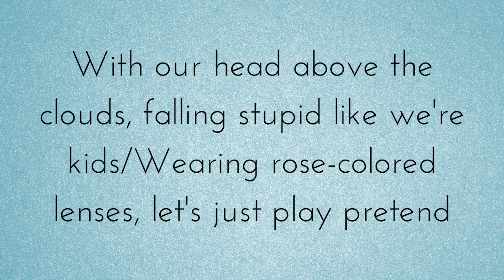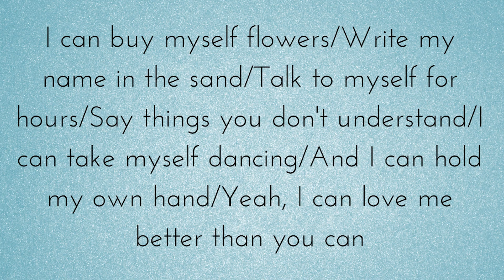Miley Cyrus Endless Summer Vacation Album Review!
Hey Everyone! Here is a review of Miley Cyrus' new album Endless Summer Vacation.  Enjoy! :)